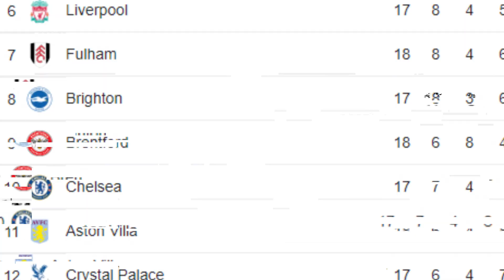NO PARO DE JUGAR hasta que el CHELSEA GANE LA PREMIER! Modo Carrera Fifa 23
En este nuevo chelsea de Joao Felix no paro de jugar y hacer fichajes hasta que el chelsea gane la premier league en fifa 23 modo carrera!